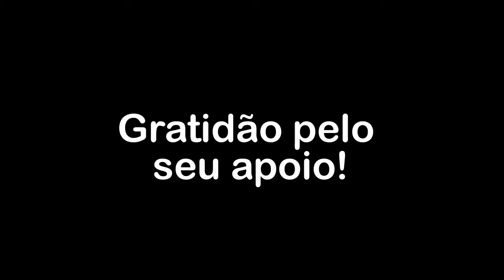Praticar o poder do agora, é uma prática na ilusão